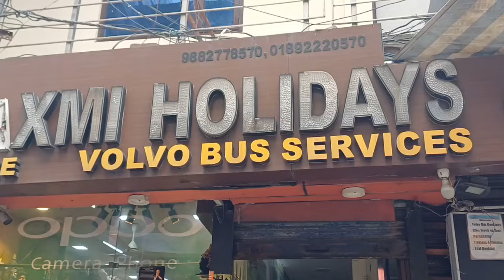बहुत ही जबरदस्त दुकान मैक्लोडगंज मे@shriharikadassdeepak6415